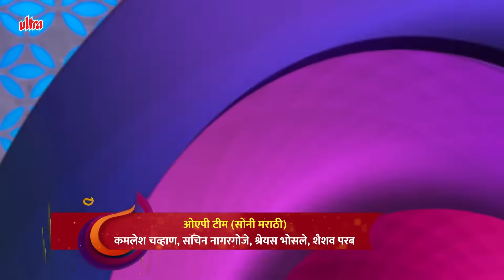वात विजलेला फुटलेला कंदील मला माज दाखवतो - Maharshtrachi Hasyajatra-Rasika,Prabhakar- Comedy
EP 87

Show - Navya Korya Vinodacha Punha Nava Hangam

Show Description:
The best performing show is back with its new season. The best comedy talent of Maharashtra will perform hilarious skits and will compete against each other to win the season title. The performers will be judged by veteran actors like Prasad Oak and Sai Tamhankar.